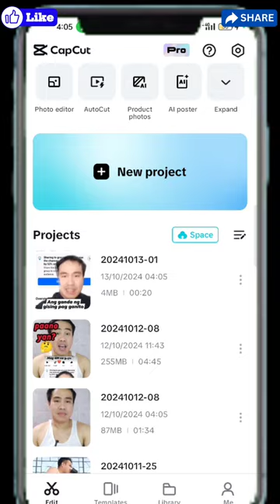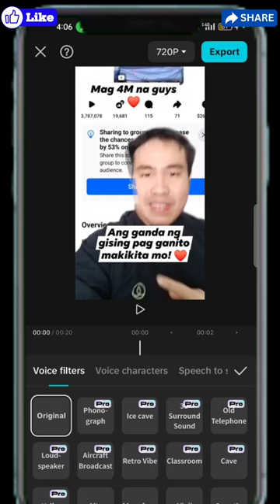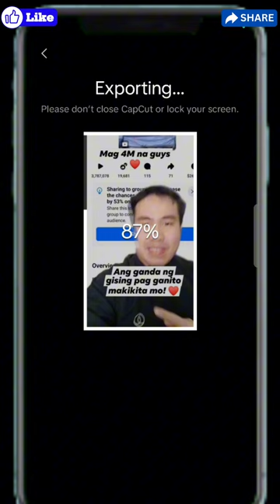PAANO MAGREUPLOAD NG VIDEO NA MAY MUSIC NA HINDI MACOPYRIGHT? TIPS AND TUTORIAL VIDEO!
Pwede na nating e upload ang mga video galing sa ibang social media platforms sa reels basta gawin niyo to!